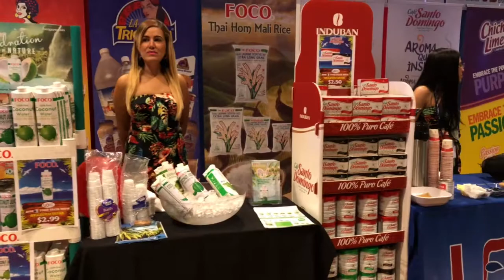El secreto de una buena paella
Poniendo a prueba numerosos productos hispanos, este chef le explica a Abasto en el show comercial de la National Supermarket Association, qué es lo más importante para preparar una buena paella.